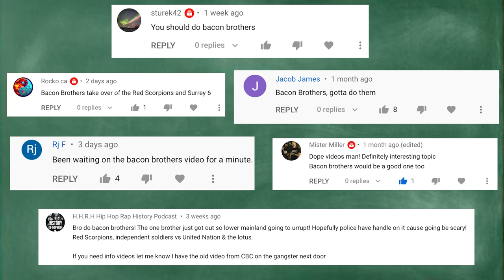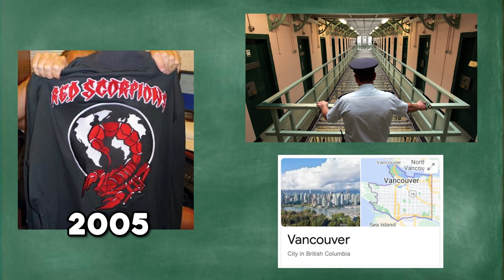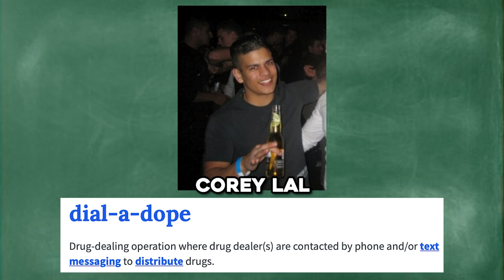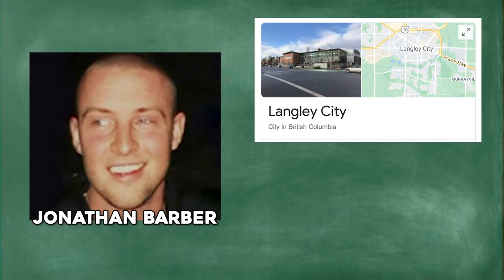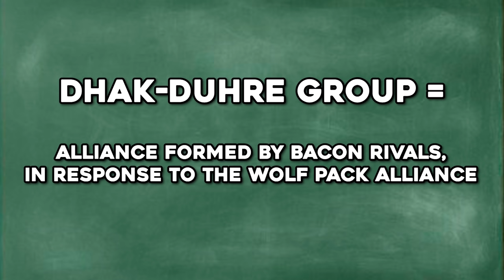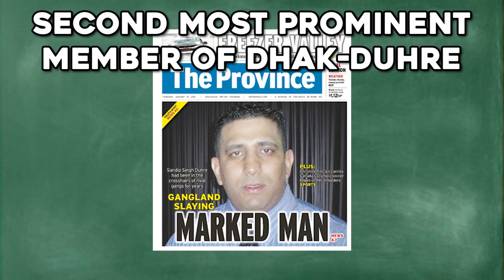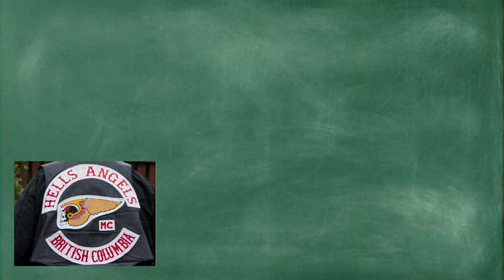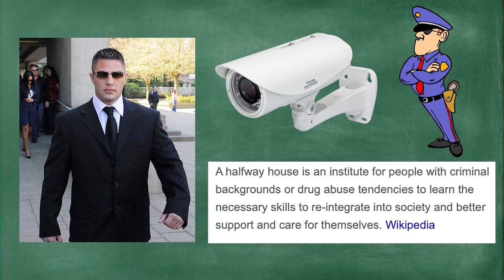The Bacon Brothers: Largest Turf War In Modern BC History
he Bacon Brothers were leading the notorious Red Scorpion Gang in Vancouver, BC, and went through a massive turf war with the UN Gang (United Nations), as well as the Gurmit - Dhak Group. They aligned with the Hells Angels and Independent Soldiers, creating the Wolf Pack Alliance.